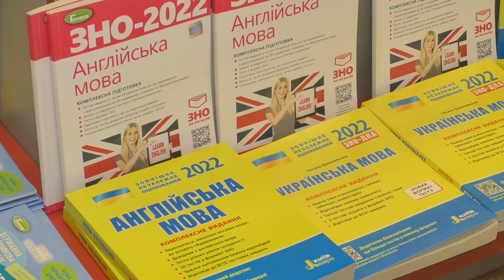У Харкові втричі зросли продажі книг - видавництво "Ранок"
У Харкові стрімко почали зростати продажі дитячої і дорослої літератури. В одній із мереж книгарень зазначили, що справа у президентській програмі «єПідтримка». Більшість вакцинованих, які вже отримали по тисячі гривень, замовляють друкарські видання онлайн. Чи справляються із таким навантаженням у видавництві - у сюжеті МГ «Об’єктив».